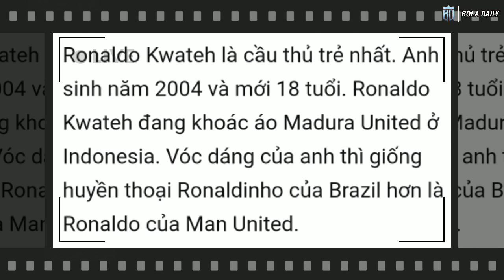BAKATNYA DI SETARAKAN RONALDINHO 😧Lihatlah Aksi Ronaldo Kwateh Dapat Sorotan Tajam Media Vietnam